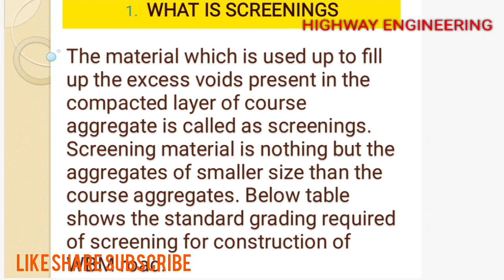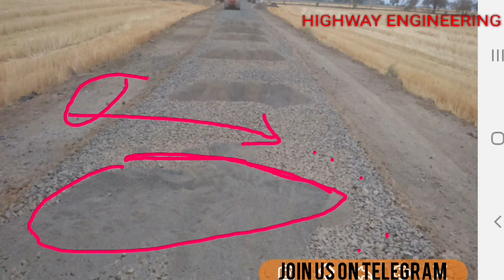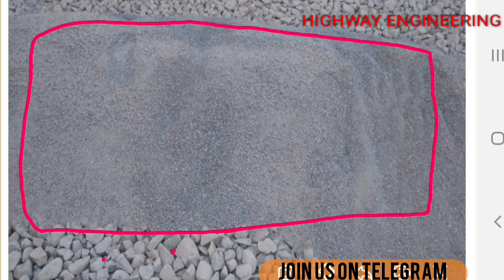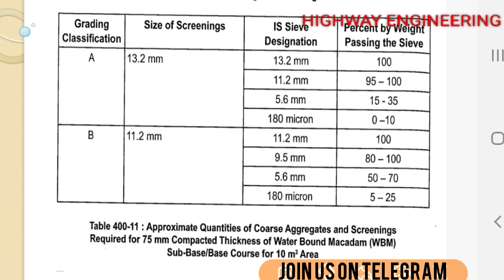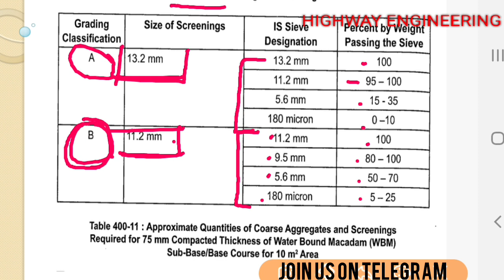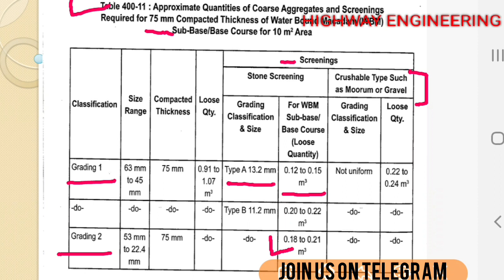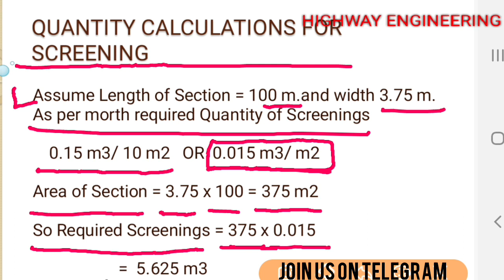Screenings In WBM Roads | Filler Material of WBM | Key Aggregate of WBM | WBM ROAD CONSTRUCTION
WBM road means water bound macadam road. The wearing surface of WBM road consist of clean and crushed aggregates which are mechanically interlocked by rolling operation. The material is bound with filler material (which are also called as screenings) and water, laid on prepared base course..

Also Join Us on Telegram and Get many important  Information,pdfs,Excel sheet,video of civil engineering and highway construction and real time discussion with our Experience Highway Engineeeing Personal,,lets join immediately from given link